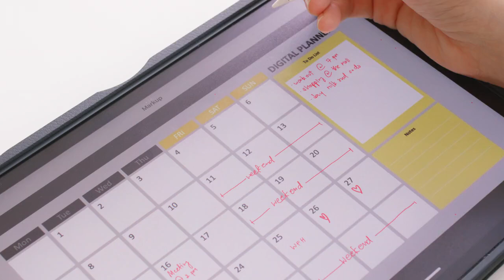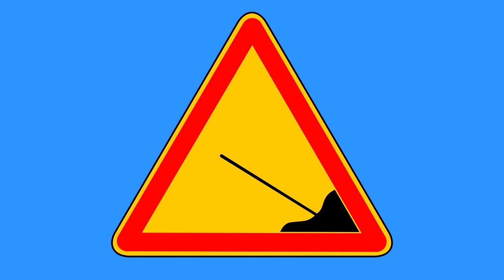Late to Work, Early to Leave: The Secret to Life Balance?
The phrase "I always arrive late at the office, but I make up for it by leaving early" captures a humorous yet relatable take on the rigid structure and expectations of modern office life. While on the surface it may seem like a simple joke about slacking off or shirking responsibility, this witty remark actually opens up a deeper reflection on our relationship with time, work culture, and the balance between professional obligations and personal fulfillment. To fully appreciate the layers of humor and irony embedded in this statement, we must delve into the evolving nature of the workplace, the psychological and social pressures surrounding punctuality and productivity, and the underlying human desire to escape the often monotonous and demanding routines of office life.

At its core, this statement pokes fun at the traditional 9-to-5 workday, a structure that has long been associated with industrialization and the rise of corporate culture. For decades, employees were expected to adhere strictly to a schedule, arriving at the office promptly in the morning, working diligently throughout the day, and leaving at the designated time. This routine, while practical for maintaining order and consistency in the workplace, often led to feelings of confinement and a lack of autonomy for employees. The rigidity of the workday, particularly when combined with long hours, can make the office feel more like a cage than a place of productivity and creativity.

However, this statement also sheds light on the deeper issue of how time is valued in the workplace. In many traditional work environments, productivity is often measured by time spent in the office rather than the quality or output of the work. This emphasis on "face time" creates an environment where employees feel pressured to be physically present, even if their presence is not necessarily aligned with productivity or creativity. The joke in the statement is a subtle critique of this mentality, suggesting that the number of hours spent at the office does not inherently correlate with meaningful contributions or accomplishments.

The joke also speaks to the psychological aspects of procrastination and time management. Many people struggle with punctuality and managing their time effectively, often arriving late to commitments or feeling overwhelmed by the demands of the workday. In some cases, this can stem from a deeper resistance to the structure of the work environment or a lack of engagement with the tasks at hand. By acknowledging this common human experience in a humorous way, the statement allows us to laugh at ourselves and the occasional absurdity of our own habits. It provides a moment of levity in what might otherwise feel like a constant race against the clock, offering a small release from the guilt or frustration that can come with not always meeting expectations.

This idea of balance is particularly relevant in today's society, where burnout and mental health challenges are increasingly common. Many people feel overworked, overstressed, and overwhelmed by the demands of modern life, with little time left for rest, self-care, or meaningful connections outside of work. The joke, in its exaggeration, taps into this underlying desire for more time—time to enjoy life, pursue passions, or simply take a breath. It invites us to consider the importance of setting boundaries, managing our time wisely, and not letting the pressures of work consume us entirely.

In conclusion, the phrase "I always arrive late at the office, but I make up for it by leaving early" is a humorous reflection on the realities of modern work culture, time management, and the quest for balance in life. It taps into the frustrations many people feel with the constraints of the workday while offering a lighthearted escape from the pressures of productivity and punctuality. At its core, the statement is a reminder to not take ourselves—or our work—too seriously, and to find joy, humor, and perspective in the everyday routines that define our lives. Through its playful irony, the statement encourages us to reflect on how we use our time, how we measure success, and the importance of finding harmony between work and personal well-being.